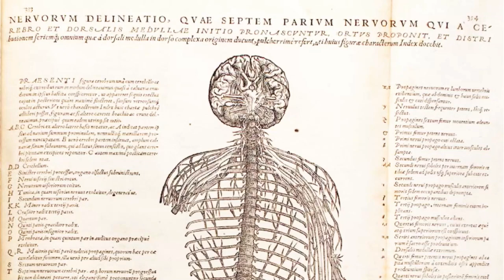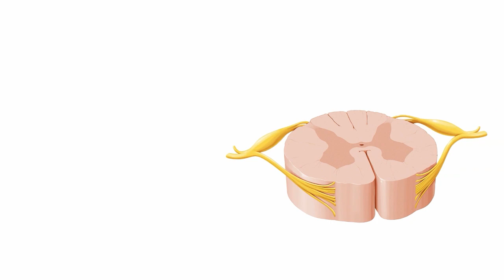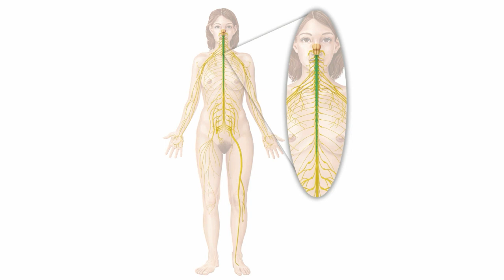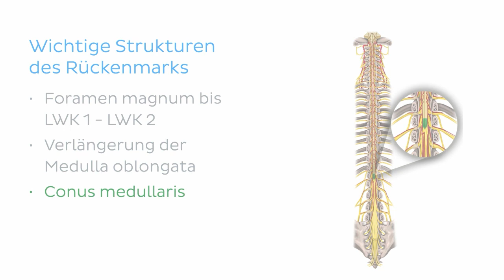Graue Substanz des Rückenmarks - Aufbau und Funktion (Vorschau) | Kenhub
Das ist die Vorschau auf unser Tutorial über die graue Substanz des Rückenmarks. ansehen.

Du musst Anatomie lernen und weißt nicht, wo du anfangen sollst? Keine Angst! Wir haben den ★ Ultimativen Anatomie-Lernguide ★ für dich. Und das völlig kostenlos. Worauf wartest du noch? Lade ihn dir herunter:

an (verfügbar für alle Kenhub Premium Mitgliedschaften)!

Du denkst, du hast das Thema verstanden? Dann teste jetzt dein Wissen mit unserem Quiz zum Rückenmark

Noch mehr spannende Videos, interaktive Quizze, leicht verständliche Artikel und einen Anatomieatlas zu allen Themen der Anatomie und Histologie findest du

Viel Spaß!